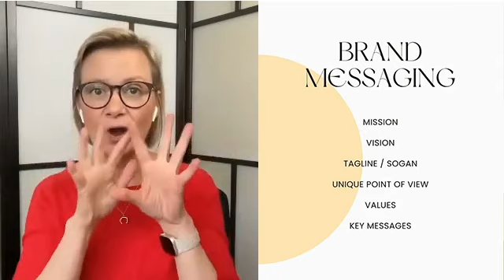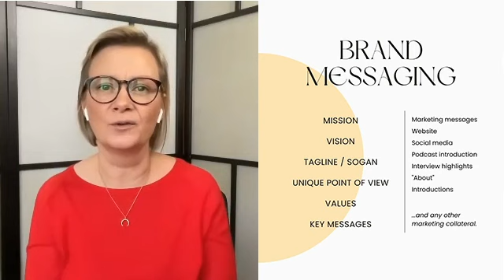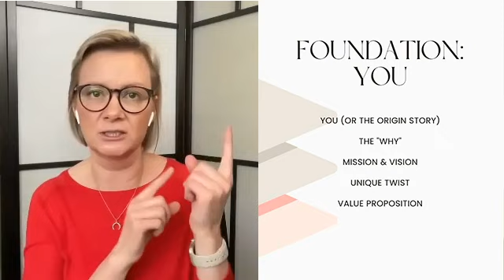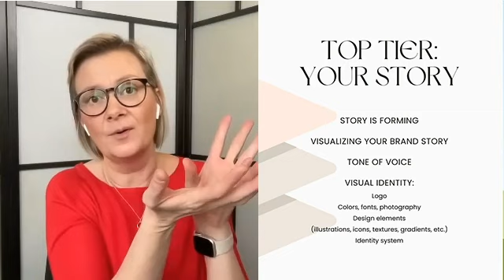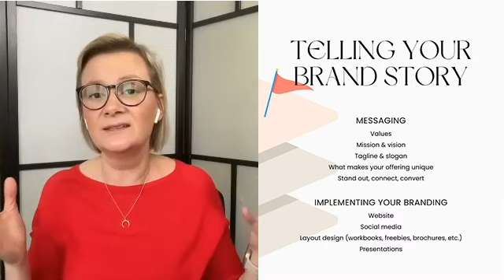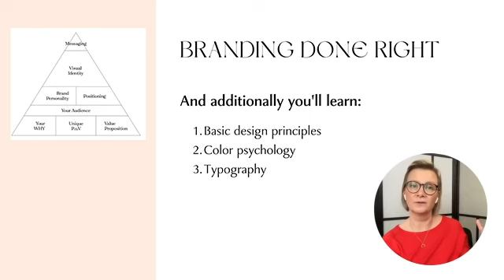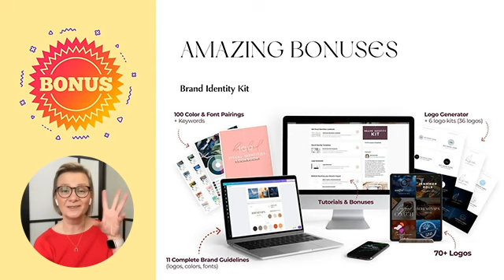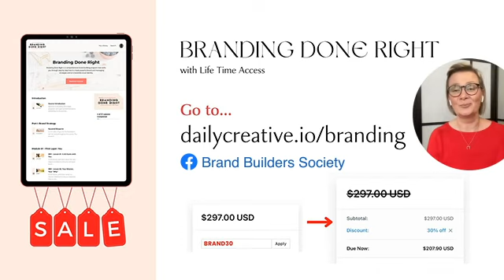How to build a personal brand?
@dailycreative3282 Want to learn how you can build personal brands for clients? Or or how to brand yourself? In this training, I go over all three critical areas of branding: brand strategy, visual identity, and brand messaging, and what you need to create for each area in order to build a powerful brand that attracts more business and makes you feel confident.

Areas covered:
1. Brand Strategy
2. Visual Identity
3. Brand Messaging